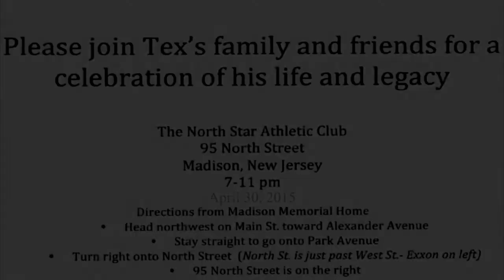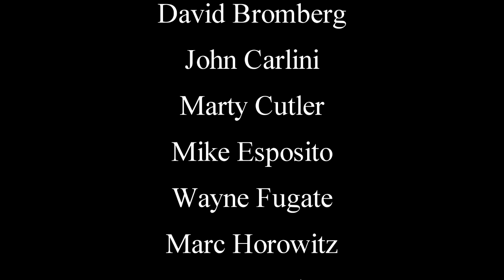Tex Logan Memorial Jam Session - April 30, 2015